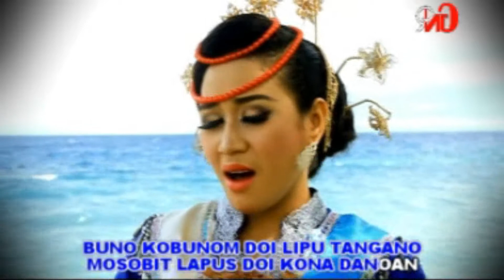TAUS TINGGALAKU (VOC : IDHA MASULILI) - LAGU DAERAH BANGGAI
TAUS TINGGALAKU (VOC : IDHA MASULILI) KARYA : ADHI DIASAMO

Lagu Kab. Banggai
Lagu Kab. Banggai Laut
Lagu Kab. Banggai Kepulauan
Lagu Daerah
Lagu Dero
Nonstop
Luwuk
Salakan
Banggai
Balantak
Saluan
Babasal
Bangkep
Balut